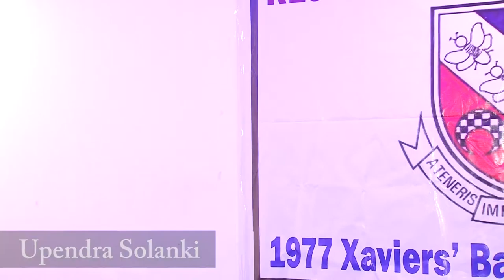St. Xaviers Mount Carmel 1977,(Part 25) Gandhinagar, gujarat, india